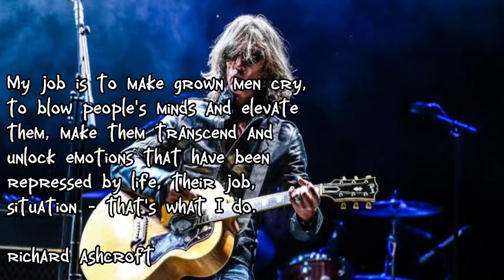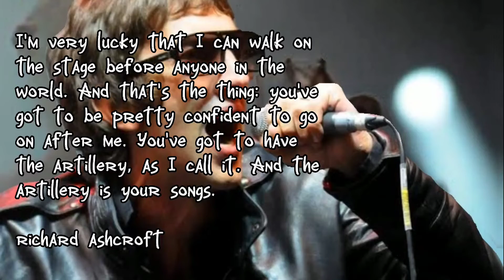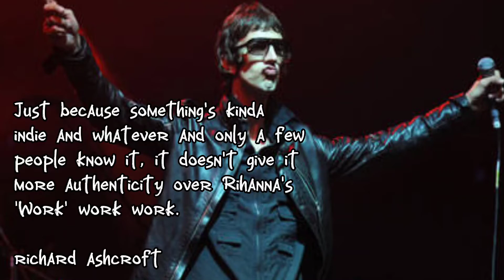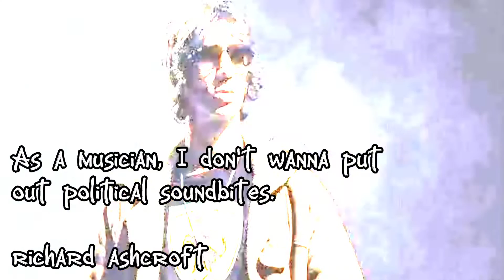RICHARD ASHCROFT 'THE VERVE' QUOTES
Richard Paul Ashcroft (born 11 September 1971) is an English singer and songwriter. He was the lead singer and occasional rhythm guitarist of the alternative rock band The Verve from their formation in 1990 until their original split in 1999.
Richard Ashcroft - Wikipedia
Kelahiran: 11 September 1971 (usia 51 tahun), Higher End, Orrell, Britania Raya
Pasangan: Kate Radley (m. 1995)
Grup musik: The Verve (1996 – 1999), RPA & The United Nations of Sound (sejak 2010)
Anak: Sonny Ashcroft, Cassius Ashcroft